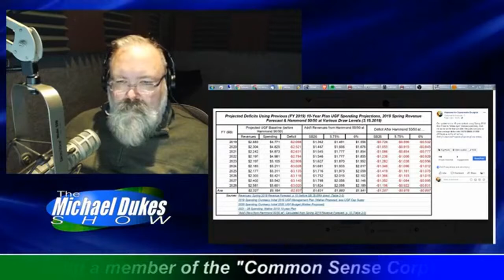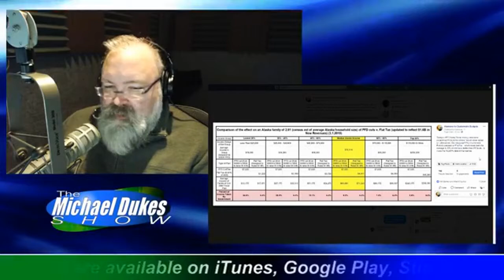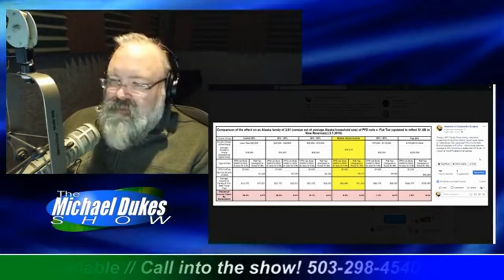The Weekly Top 3 (3.18.2019)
Welcome to The Weekly Top 3 — our look at the top 3 things on our mind this week — for the week of March 18, 2019.

The Weekly Top 3 is a regular weekly segment on The Michael Dukes Show. The Show broadcasts on FacebookLive and via streaming audio from the Show’s website weekdays from 6-8am. I join Michael on the Show each Tuesday from 6:20-7am for a discussion between the two of us about the three issues.

This week we start with a brief discussion of the controversy surrounding the treatment of the Governor's proposed budget earlier this week in a House Finance Education Subcommittee hearing (at 2:05). Then we turn to our Top 3: 1) an update of our 10-yr outlook to reflect the Administration's Spring Revenue Forecast -- red ink for as far as the eye can see (6:45); 2) if we have to go there, why a FlatTax is better than PFD cuts from the perspective of the avereage Alaska family (22:57), and 3) we discuss what is driving the growing federal deficit (43:27). We also include a summary of our first two points that Michael asked us to do at the beginning of the second hour of the Show (37:32 - 43:27).